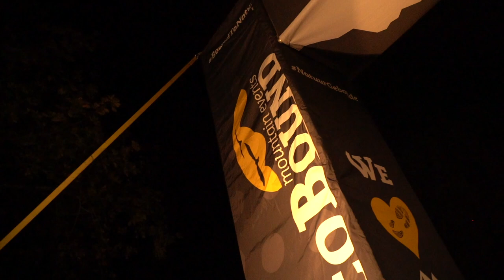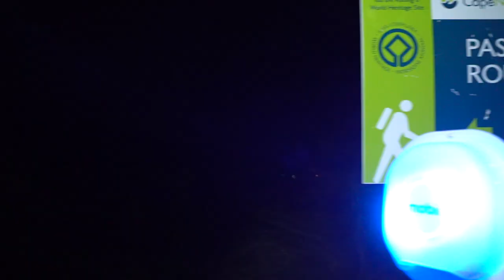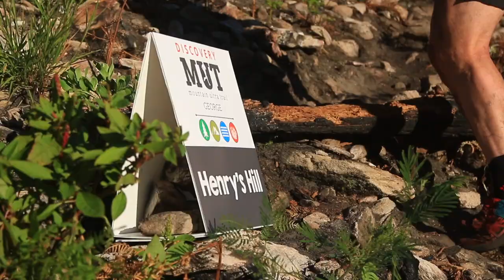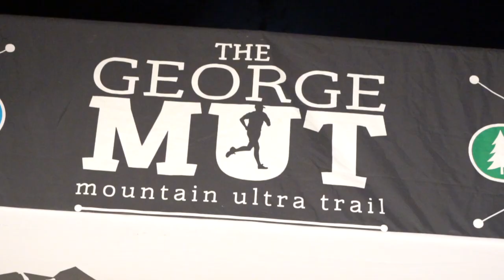The Discovery George Mountain Ultra Trail - Movie 2019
Take a look at the full movie of the Discovery George Mountain Ultra Trail 2019 event. Film created by David Le Roux